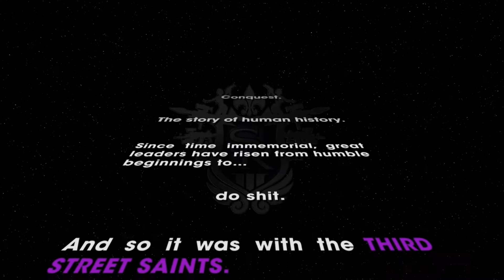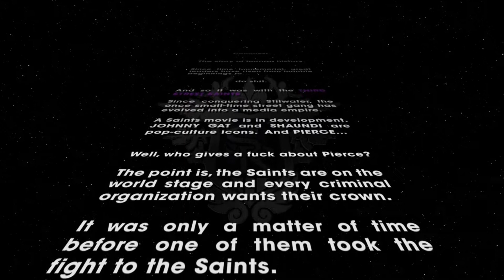Saints Row: The Third - Episode 1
Echooooo!

↓More Content↓

Previous Episode: N/A

➠Castle Crashers! - Round Two [Zero Defence]